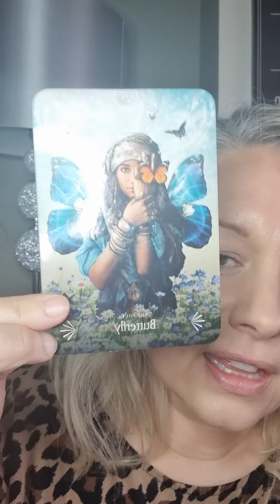Welcome to Animal Magic from Centred Within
A psychic reading for your dogs 4th-10th April